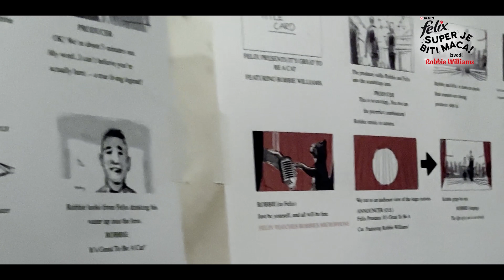Purina HR | BTS: Felix® Super je biti maca!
Felix i glazbena superzvijezda Robbie Williams, udružili su se kako bi vam pružili najbolje od glazbe, nestašluka i zabave!